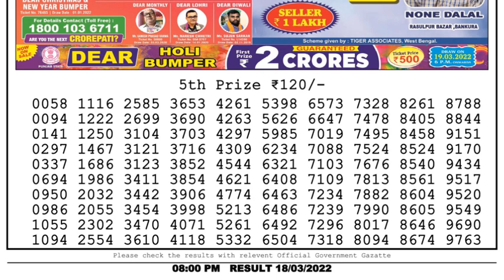Nagaland Lottery Sambad Result | Dear Lottery